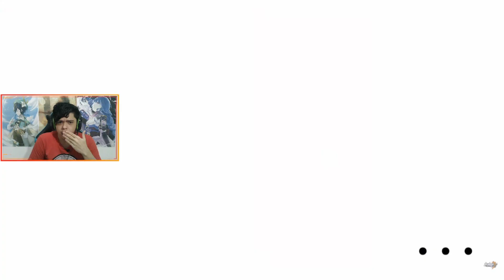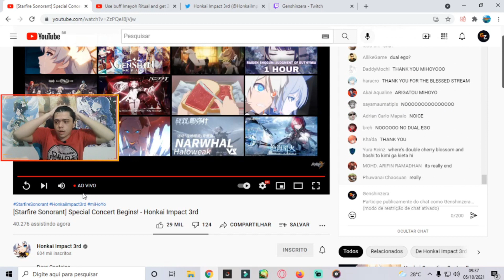O NOVO JOGO DA MIHOYO TÁ CHEGANDO!! REACT TRAILER REBURN II | HONKAI STAR RAIL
Honkai Star Rail é o mais novo jogo da mihoyo que será lançado em breve. O seu trailer de conexão foi liberado durante o concerto Starfire Sonorant do Honkai Impact 3, eu assisti o concerto e me surpreendi.